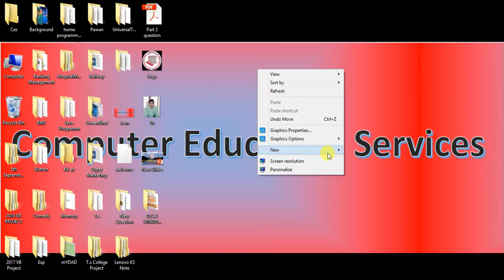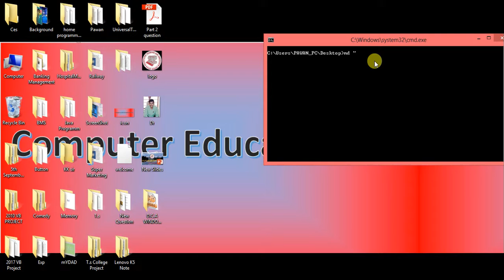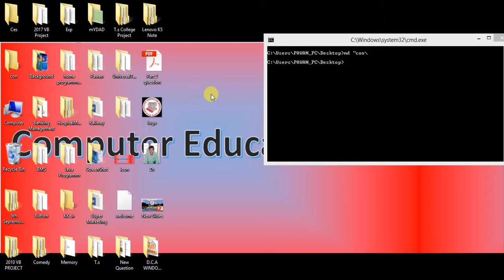How to create "CON"',"PRN","NUL",Etc... Folder in ms Dos?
अगर आपलोग को ये video में  कुछ ऐसा भी है जो समझ नहीं पाए हो तो comment में जरुर बताये |
धन्यवाद दोस्तों